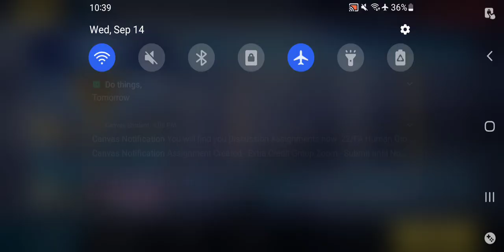Honkai Impact 3rd Superstring Dimension Agony II Pt 1 Sept 14 2022